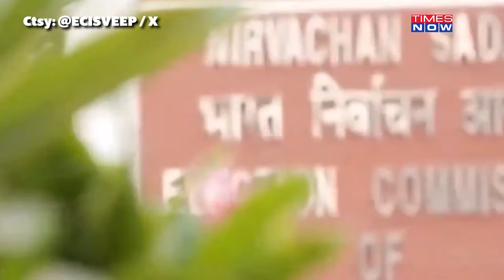Lok Sabha Phase 1: EC's Gen-Z Way To Promote Voting| Memes, Filmy References Used, Stars Roped In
As India goes into polling on April 19, the election commission of India has fastened its seat belts in order to conduct a smooth and transparent voting. From gangetic plains to difficult terrains of mountains, India’s poll panel is ensuring that each individual gets a chance to vote. Meanwhile, the ECI has roped in India’s biggest superstars to motivate and spread awareness about the polling. Through popular memes, creative Hindi film references, the poll body is also making sure that people come out to vote in large numbers. Watch to know in detail.